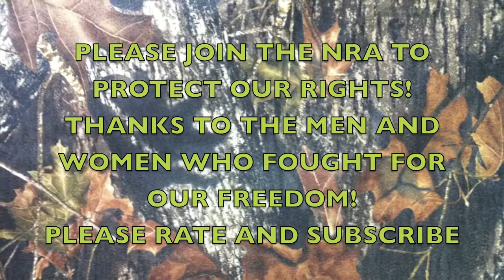tagged 5 under 500 with the yankee cowboy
I was tagged by ebomey to pick five channels with under five hundred subscribers to show support to there channels
five I chose to support